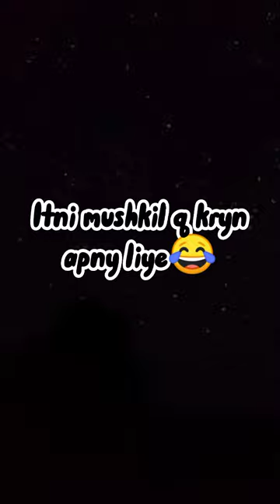Mom-dad Vs Desi people eats pizza 🍕 😂